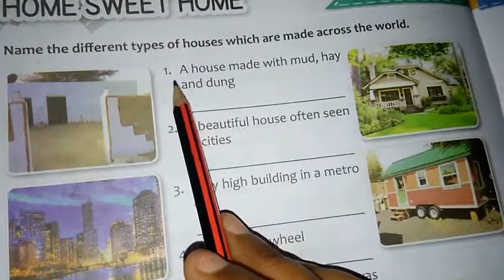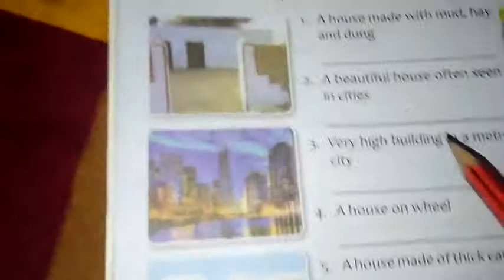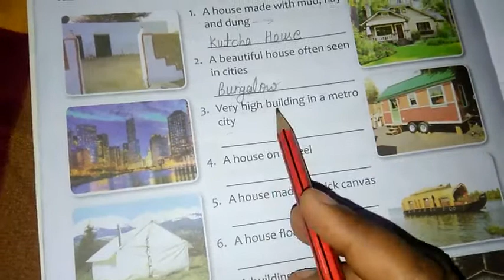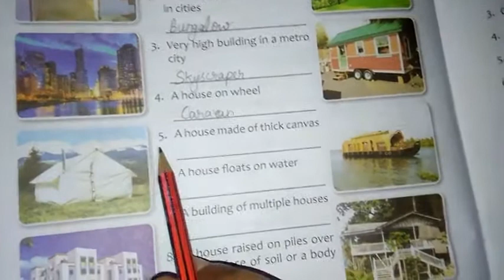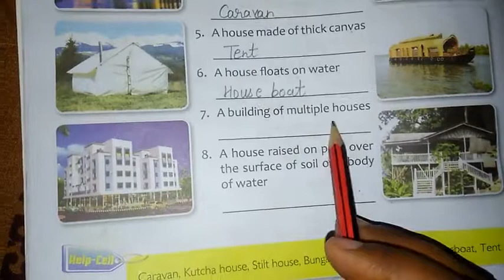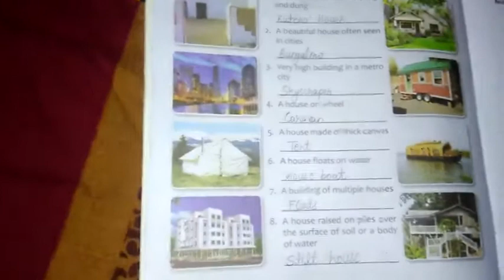Class - 4th, G.K. ( Home Sweet Home )